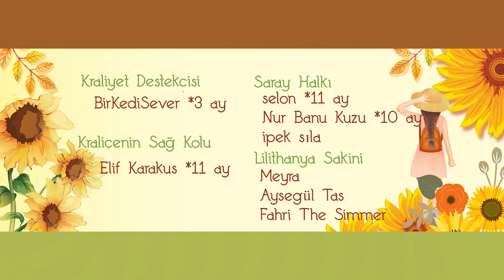HER ŞEY MOR! 💜 TEK RENK CHALLENGE (The Sims 4 CC Alışverişi Linkleriyle)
Herkese selam! Sabahın 6'sında uyumadan çektiğim, mental breakdown yaşadığım, acı dolu bir videoma hoş geldiniiiiz! Bu sefer HerŞeyMor ! 💜

Oyunumun renklerini nasıl canlı hale getirebilirim?
CAS arka planımı nasıl değiştirebilirim?
(Sadece birini mod klasörünüze atmalısınız.)

İhtiyaçları hangi mod ile  arttırıyorsun? (UI Cheats)

Evdeki Sim Sayısını nasıl arttırabilirim?